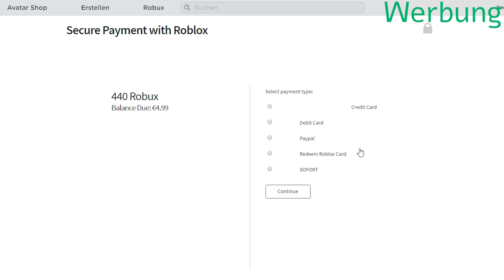WIR BAUEN unser neues HOCHSICHERHEITSHAUS!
Wir bauen das sicherste Haus in Roblox..
⭐ Mein Roblox Star Code: Benx

Spiel: Base Raiders von Base Productions